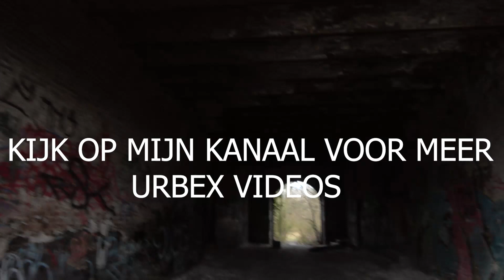Beschoten door airsoft bij KOLENMIJN N10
urbex locaties zijn populair bij airsofters. deze gasten waren echter geen echte airsofters en schoten op mij. Ze hadden ook een vuur op de 2e verdieping. airsoft doet op afstand weinig pijn maar er toch voor gekozen om deze locatie te verlaten. sorry dat alleen een kant gefilmd is